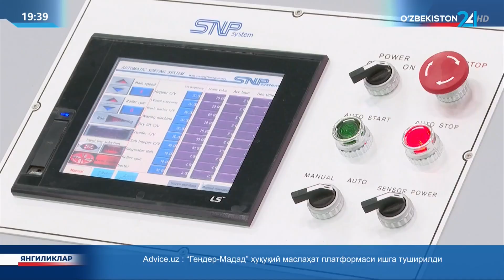Показатели экспорта фруктов за 8 месяцев 2022 года